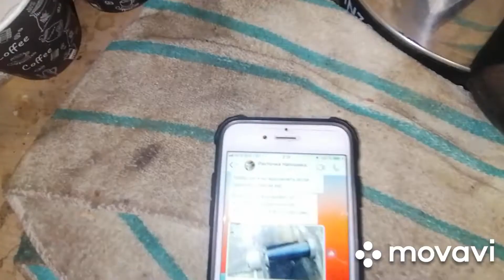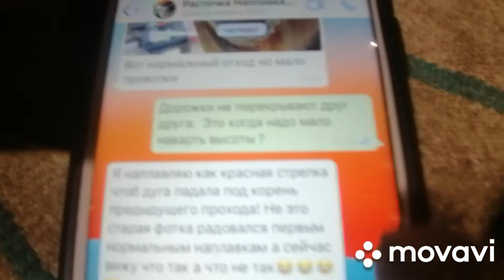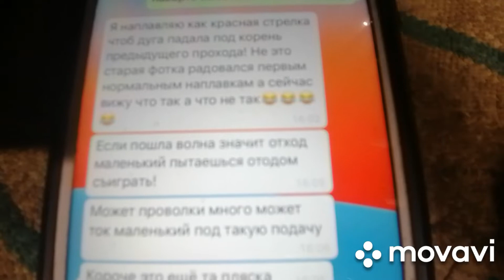12.03.2021. Jcb3cx 2001 года выпуска. Россия Мурманск. Эксперементы с расточкой